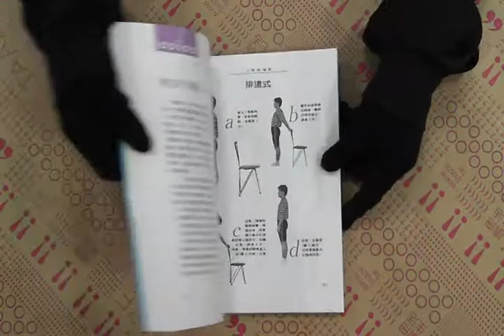TAAZE｜家庭瑜珈操 二手書書況 9789577880437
TAAZE｜讀冊生活網路書店「家庭瑜珈操」，找二手書請至